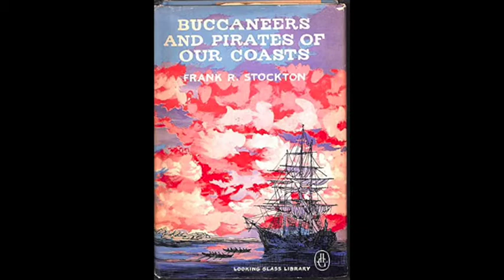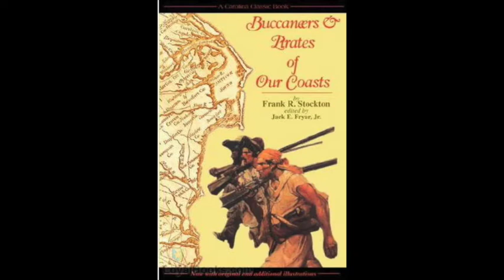Bucaneers & Pirates: Book Review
In this video I review "Bucaneers and Pirates of Our Coasts". Enjoy! :)